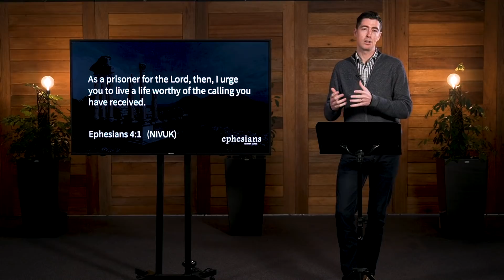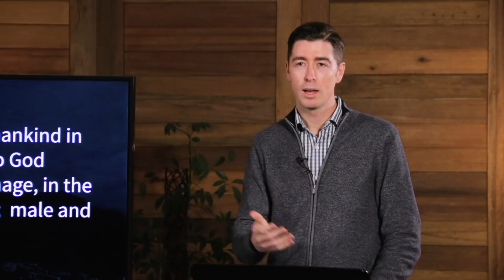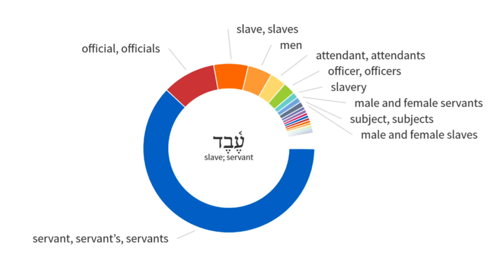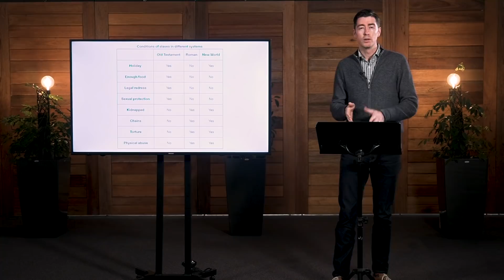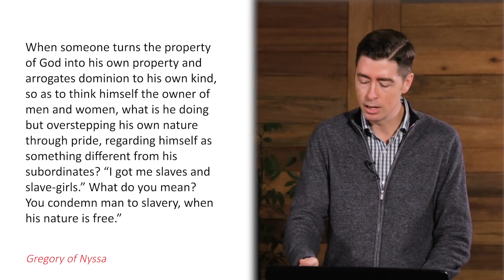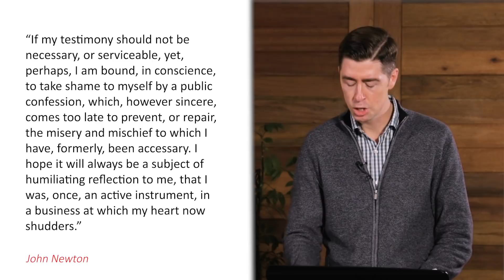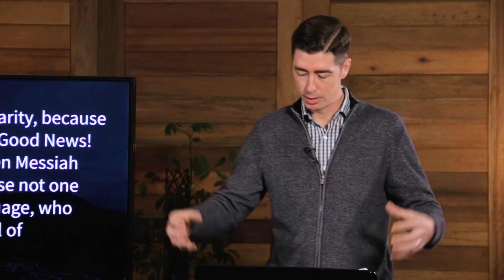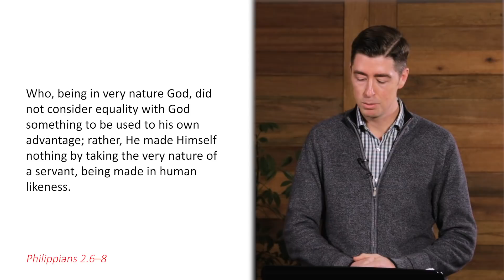Jublee Online Sunday Meeting 16 August 2020